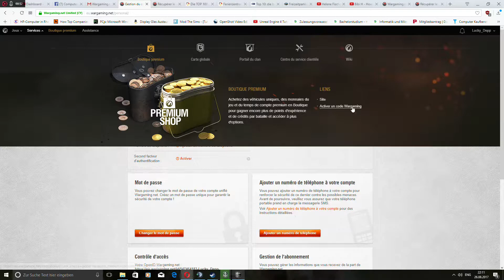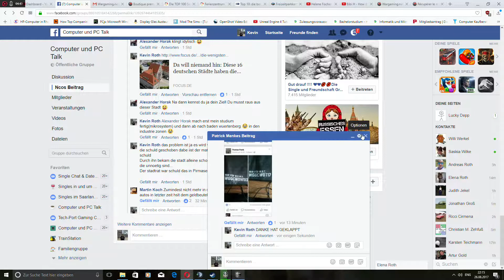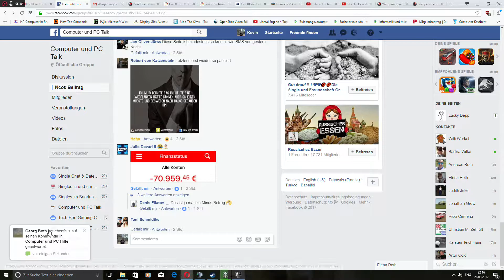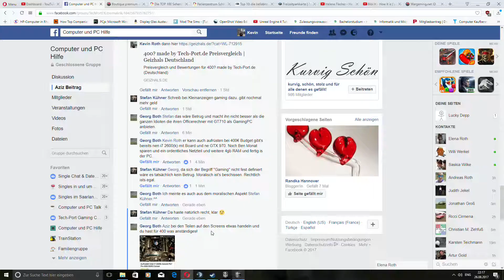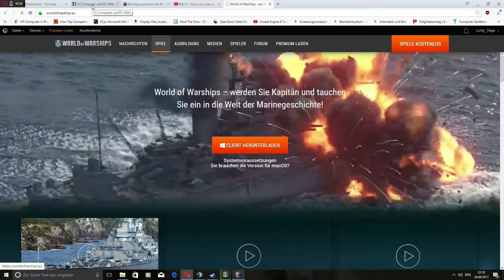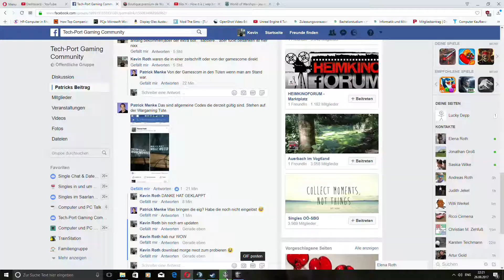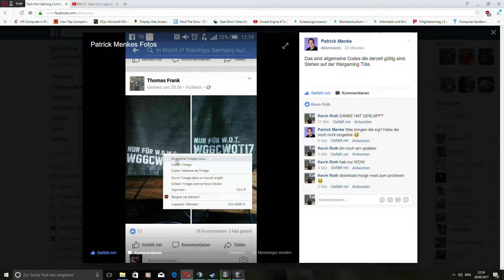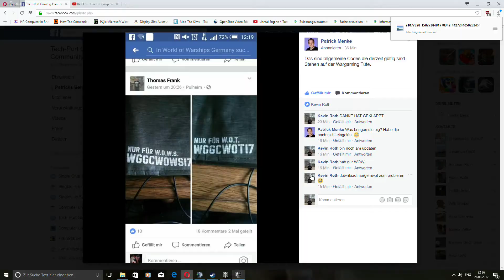S.K.I.L.L. - Special Force 2